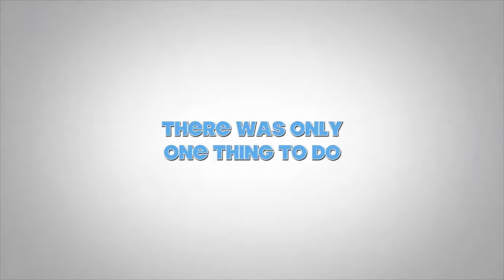ปะแป้งทานาคาที่เมียนมา | เที่ยวทิพย์ | MYANMA | ย่างกุ้ง | ย้อนอดีต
ย้อนอดีต เมื่อ ๑๐ ปีที่แล้ว